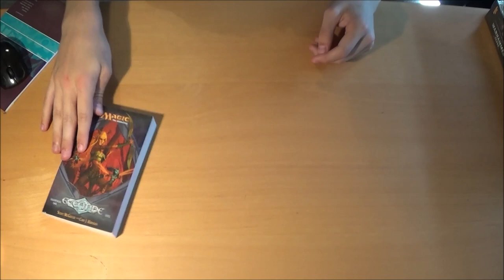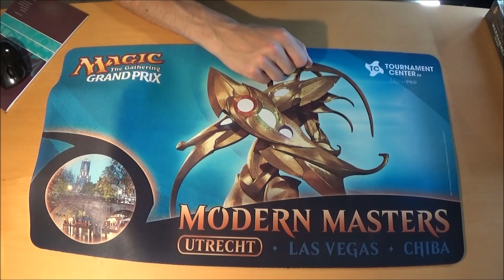The 250 subscribers Q&A Giveaway (English!) (Closed!)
With all the viewers' help, you have a chance of winning this 250-Q&A-Giveaway! Summarized:

• 1. Leave a (fun) question here in the comments on Youtube.
• 2. Peanuts will answer.
• 4. When we hit 250(+), I'll make another video with the WINNER!
• 5. Spread this video everywhere!

Winner will be someone who entered here with a question!